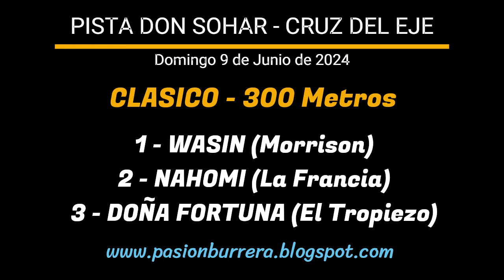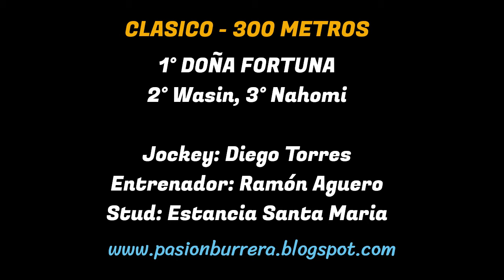DOÑA FORTUNA: PISTA DON SOHAR - CRUZ DEL EJE (09-06-2024)